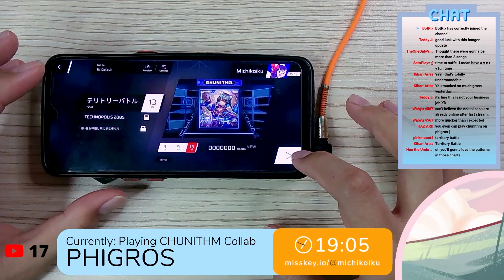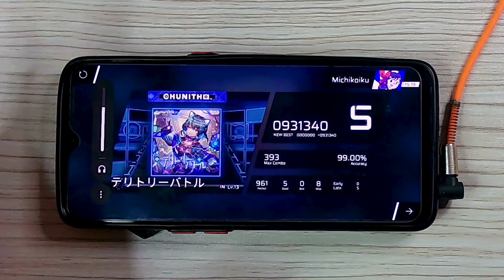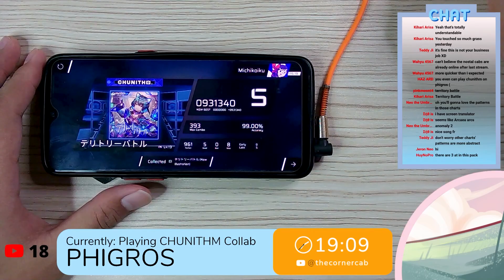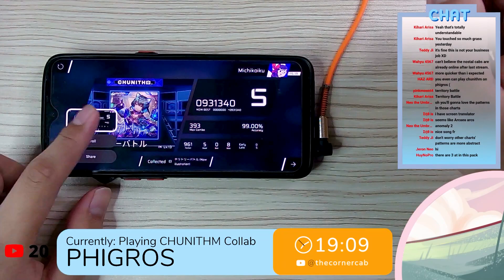[Phigros x CHUNITHM] テリトリーバトル - ツユ | IN Lvl. 13 | First Try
Device: Oppo Reno3
Recording Device: Papalook PA552 Pro